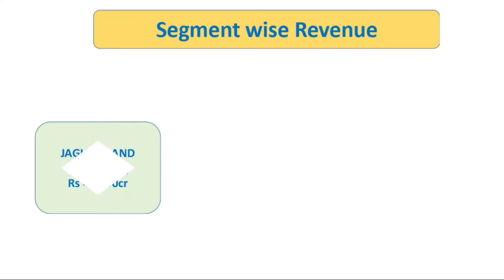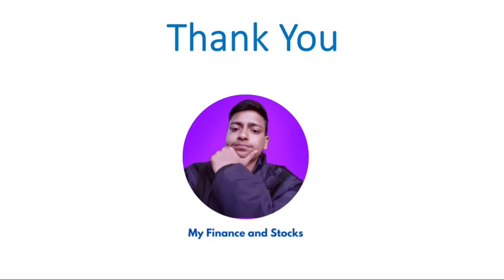Tata motors q2 results 2022 | Tata motors share results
Tata motors announced its september quarter results
Topics covered:
Tata motors q2 results 2022
Tata motors earnings release
Tata motors results

To Open a Demat Account with India's Leading Stock Brokers,  Click on the link given below:

Jai Hind